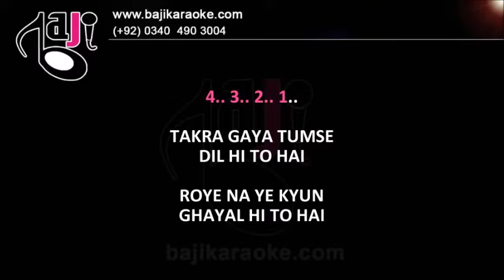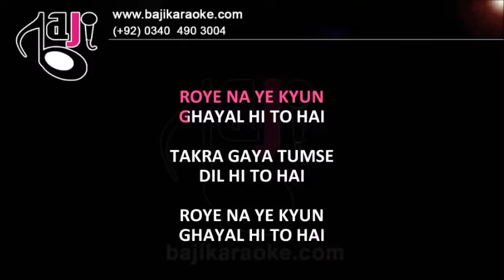Takra Gaya Tumse Dil - Video Karaoke Lyrics - Rafi by Bajikaraoke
Karaoke Music – Takra Gaya Tum Se
Album \ Film – Aan